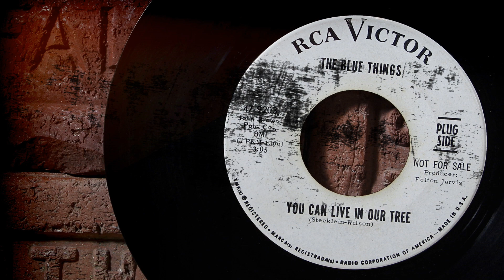The Blue Things - You Can Live In Our Tree ...1967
It's Psychedelic Sunday!
The Blue Things were a folk-rock and, later, psychedelic band from Hays, Kansas that was active from 1964 to 1968. During that time, they released one LP and five singles on RCA Records and two more singles on Ruff Records. This song, “You Can Live In Our Tree”, was the A-side of their final single for RCA Records. Today the Blue Things are remembered as one of the best bands to come out of the Midwest in the 60's. ...Info source; Wikipedia and Discogs